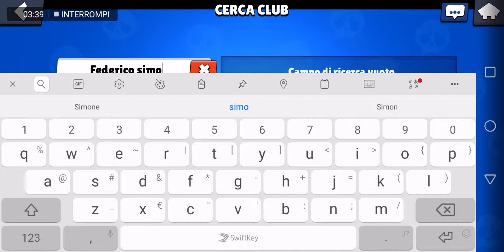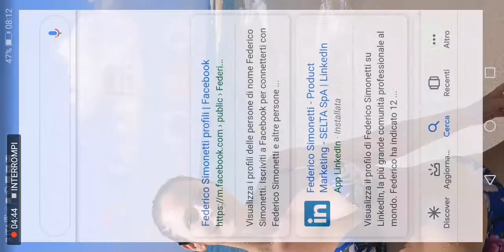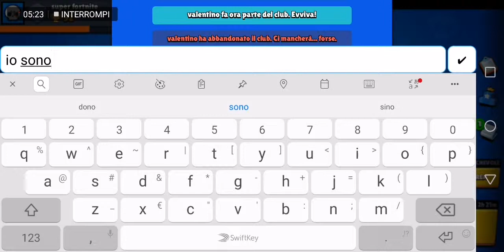Io sono Federico e questo è il mio primo video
Vincere a browl stars solo usando bombardino